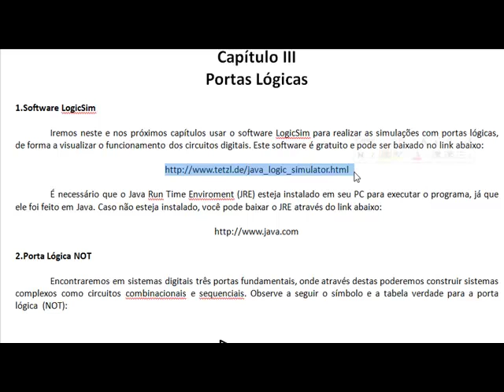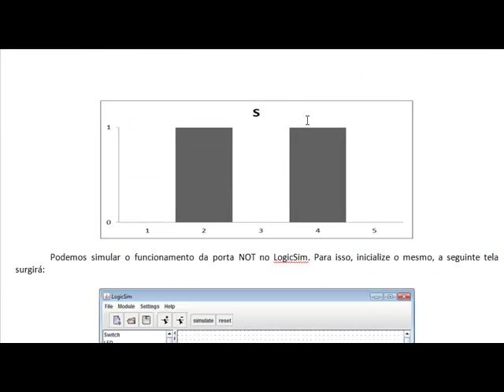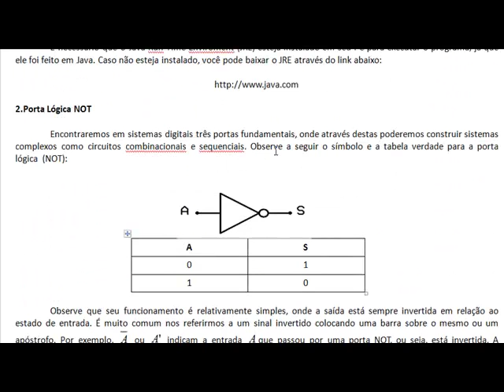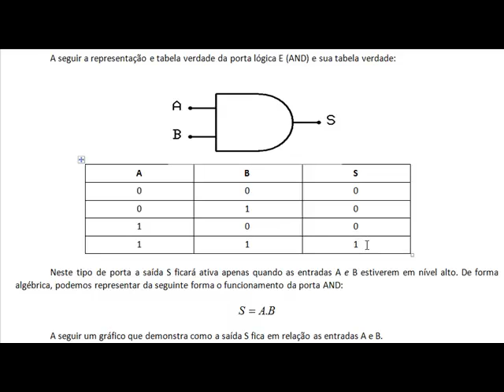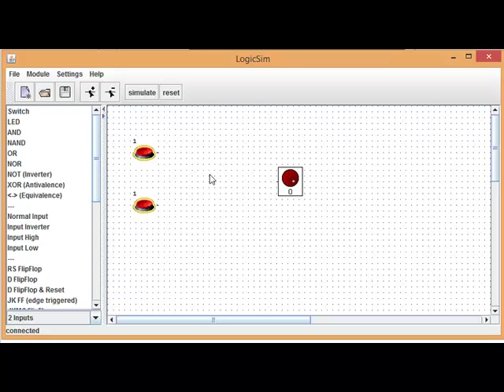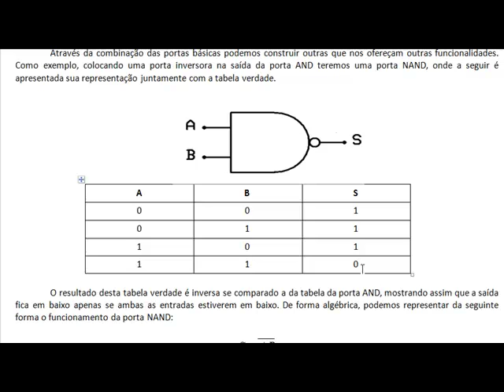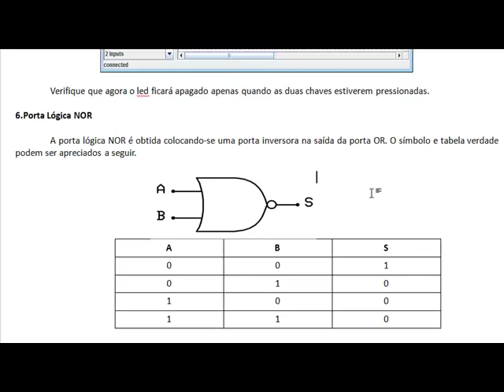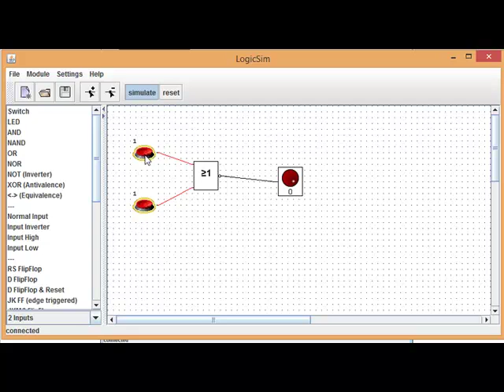Eletrônica Digital - Aula 31